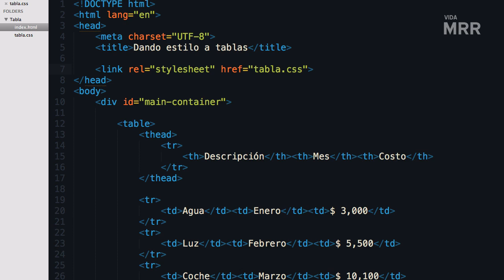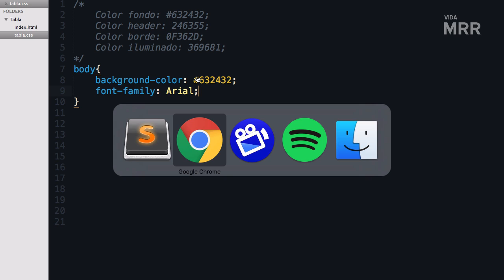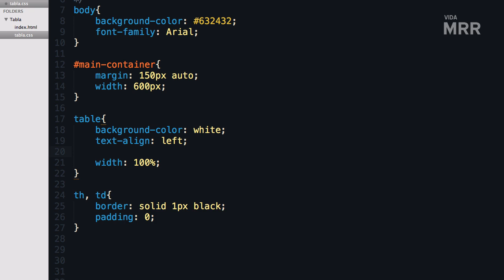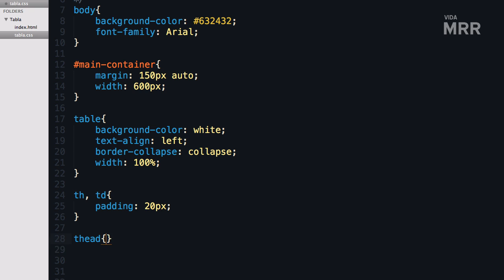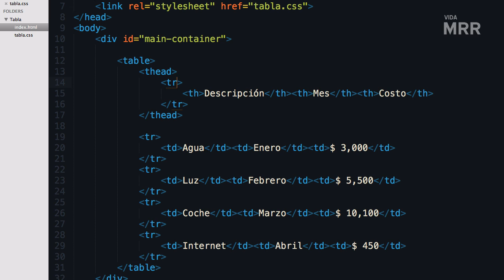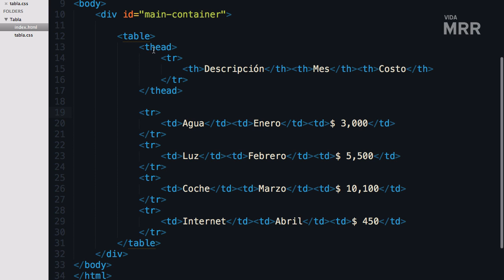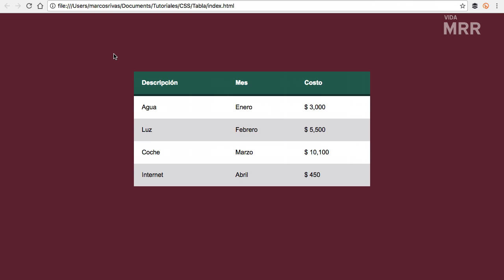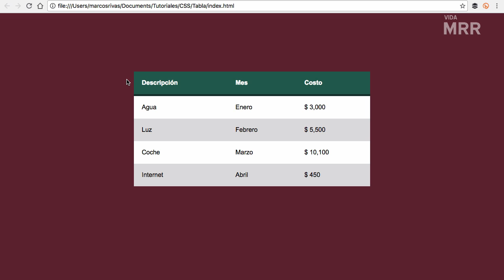Diseño de tablas con CSS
En este tutorial vamos a aprender a diseñar tablas con CSS, tanto el header como las celdas completas, para pasar de un formato sencillo a algo más llamativo para los usuarios